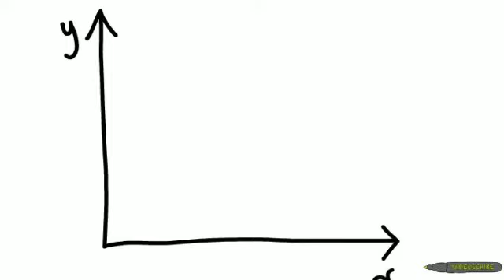Christmas a humbug part 1